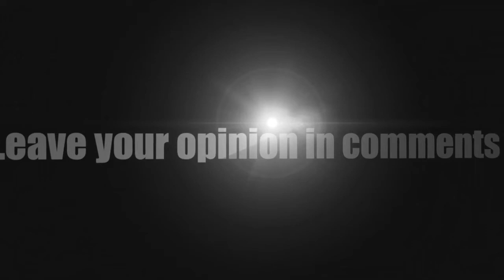Le chat retombe t il vraiment toujours sur ses pattes ?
La réponse en images !

la preuve x)

dans cette vidéo drôle d'animal, un chat mignon se repose au sommet d'une tête de cerf quand une photo est prise de lui. Le chat tombe et gracieusement .